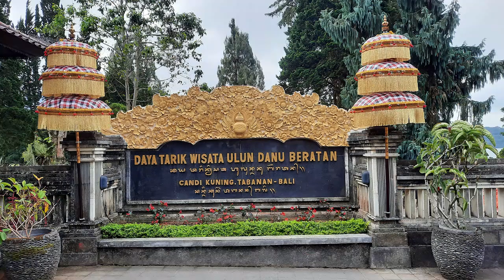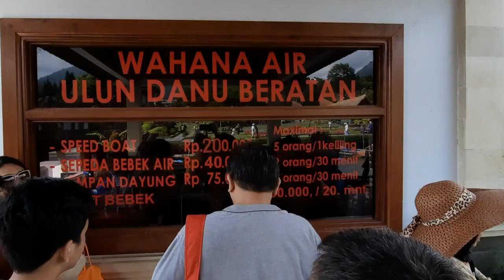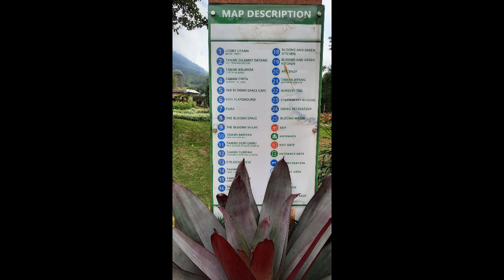🏝️ Hari ke 3 Liburan di BALI 🤩🏝️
Liburan di Bali hari ke 3 Dimulaiii